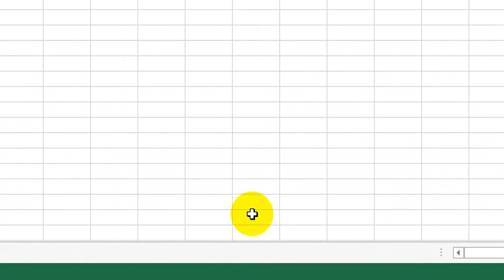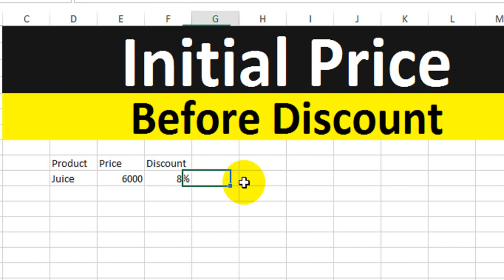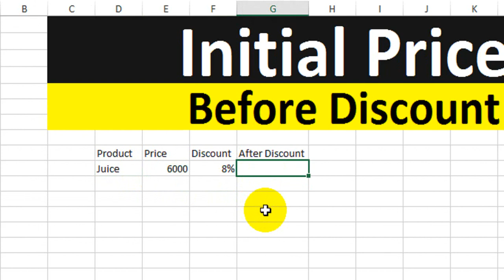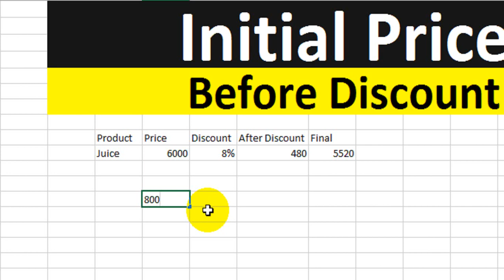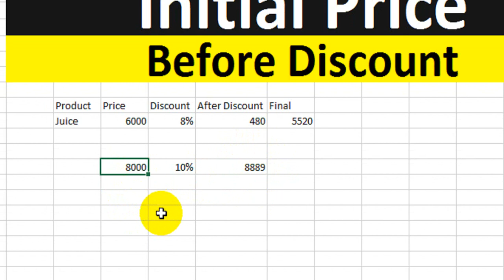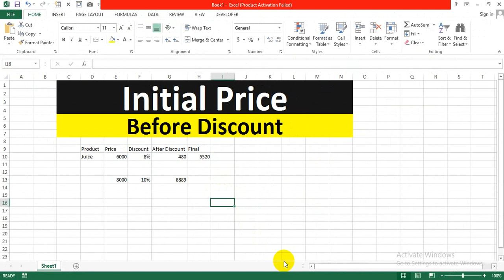Calculate Initial Price Before Discount in Excel | Advanced Excel